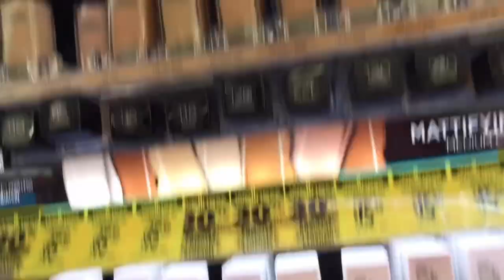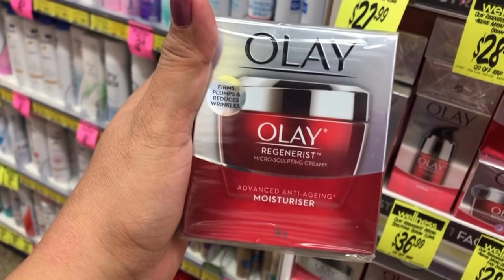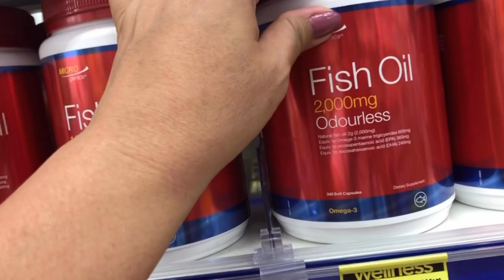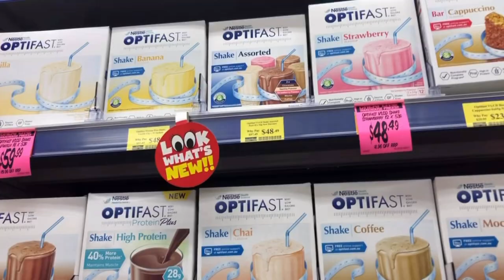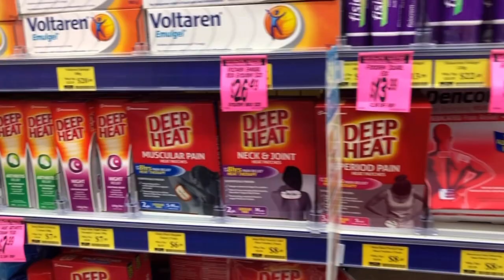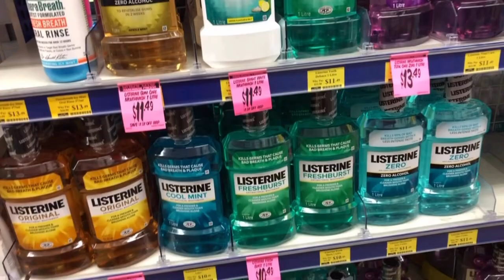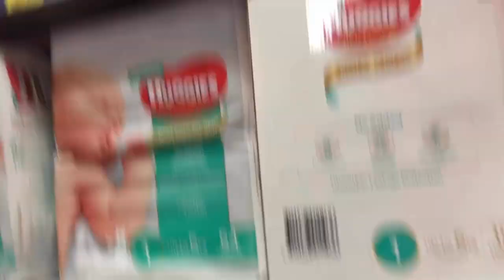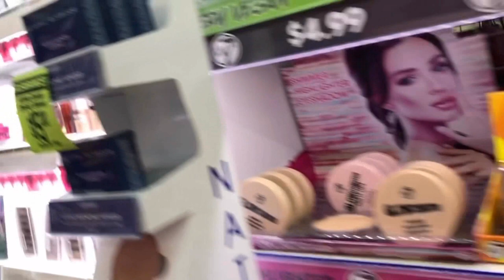Discount Chemist 2020 - Ano Ang Mabibili Dito? | Chemist Warehouse Australia | ShaSha Kolme Vlog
Australia's Cheapest Chemist Store .

shasha kolme